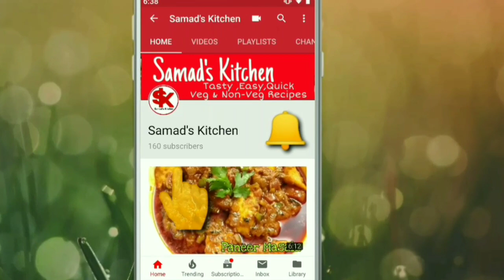जाने राज़ अरबी की सब्ज़ी से चिपचिपाहट निकालने का वो भी बिना उबाले I Taro Root I Samad's Kitchen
अगर आप भी अरबी(घुइयाँ)  उबाल कर बनाते हैं और अरबी खाना नहीं पसंद करते तो इस वीडियो को देखने के बाद अरबी पसंद करने लग जायेंगे और सभी पुराने तरीके भूल जायेंगे अरबी बनाने के👌🌶🌶

Yam (ghuiyan) is very starchy vegetable which is boiled to remove its starch before cooking . Here in this video you can find the SMART way of removing starch without boiling them !!!

Is video mein maine ghuiyan ya arbi ya taro root ko bina ubale bahut krispy banane ki asan trick batayi hai. Is raaz ko jan kar aap bhi arbi ki sabzi se pyar karne lagenge ye mera dava hai.
raaz janne ke liye dekhen video.

THANKS for WATHING "Samad's Kitchen'